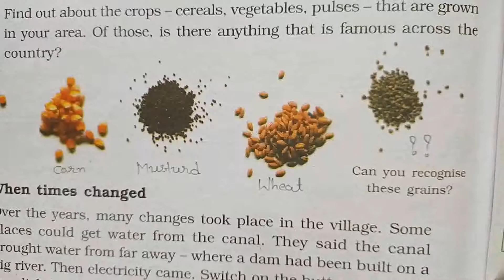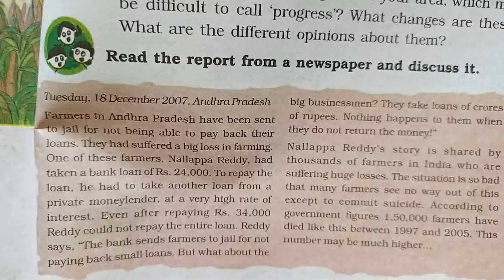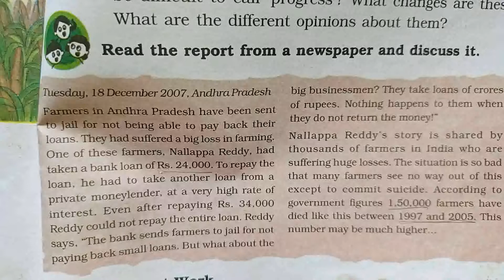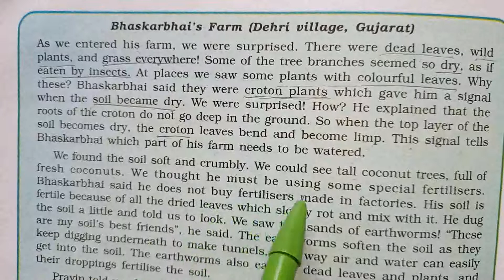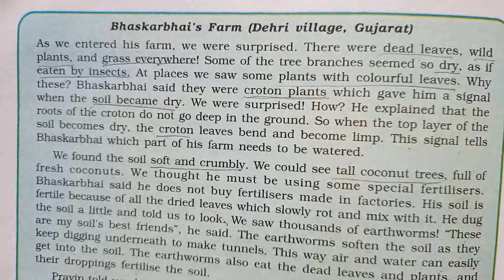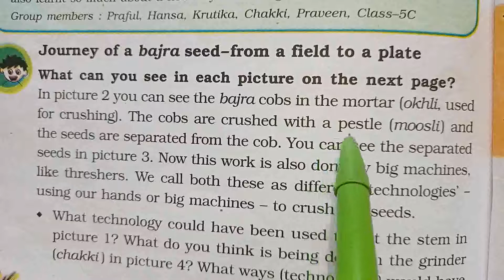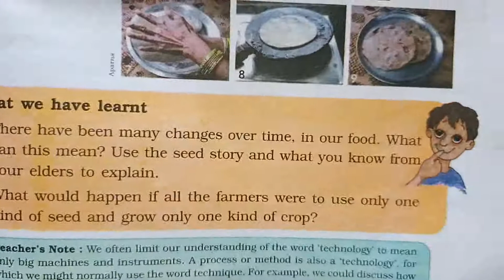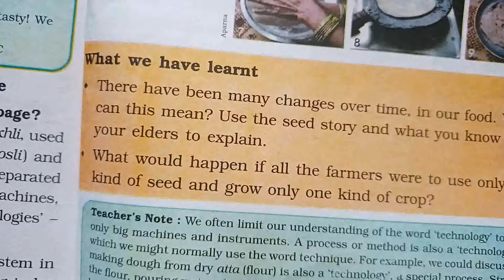STD:5 (Eng.Med.) Sub:E.V.S. Chap:19-A Seed Tells a Farmer's Story (Part:3) by Patel Dixita